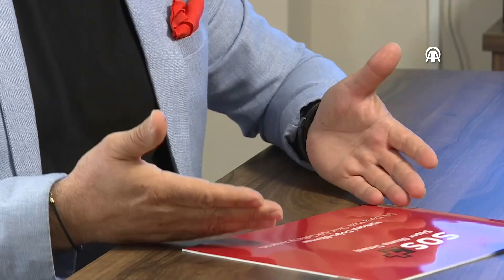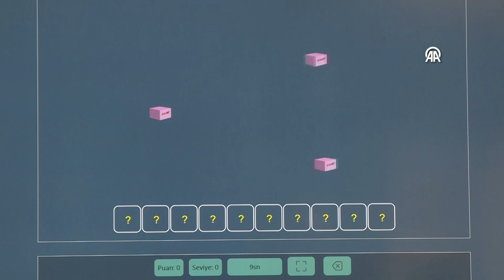Hızlı Okuma ve Kavrama Becerisi İçin Yapay Zeka Destekli Uygulama Geliştirdiler